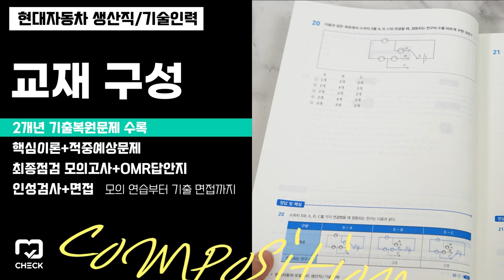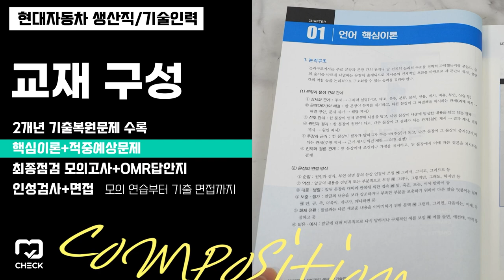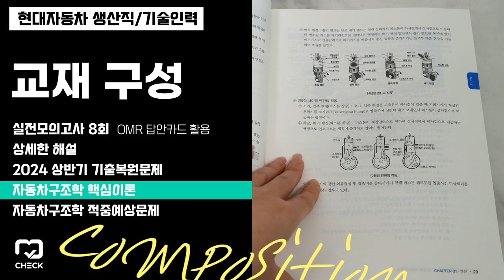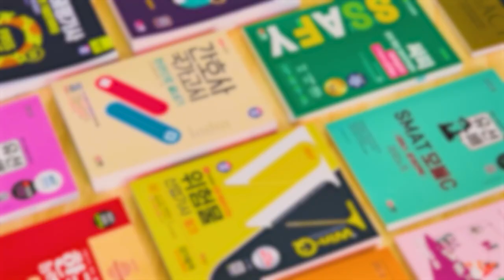시대 책(Check)ㅣ2024년 하반기 현대자동차 모빌리티 생산직/기술인력 3종 | 기본서, 실전모의고사, 자동차구조학, 교재, 기출문제, 모의고사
[2024년 하반기 현대자동차 모빌리티 생산직/기술인력 3종]
서점에 가지 않고도 2분 만에 도서 살펴보기!
- 현대자동차 모빌리티 생산직/기술인력, 교재, 기출문제, 문제집, 모의고사

오늘 시대책에서는 2024년 하반기 현대자동차 모빌리티 생산직/기술인력 기본서, 실전모의고사, 자동차구조학 교재를 소개합니다.

2005년부터 20년간 대기업 인적성검사 시리즈 누적 판매량 1위를 달성하고 있습니다.

필기시험 2개년 기출+모의고사 4회로 이루어진 기본서부터 살펴볼까요?
1. 2개년 기출복원문제 수록: 2024년 상반기와 2023년 기출복원문제로 최신출제경향을 파악할 수 있습니다.
2. 핵심이론부터 적중예상문제까지 영역별로 체계적으로 학습할 수 있습니다.
3. 실제시험과 유사한 최종점검 모의고사 3회분과 답안지가 수록되었습니다.
4. 인성검사+면접으로 모의 연습부터 기출 면접까지 준비할 수 있습니다.

실전모의고사 교재로 넘어가볼까요?
5. 실전모의고사 8회를 수록하여 시험 직전 최종마무리 점검을 할 수 있습니다. OMR 답안카드를 활용하여 실제처럼 연습하세요.
6. 정답과 오답에 대한 상세한 해설을 수록하여 혼자서도 학습할 수 있습니다.

자동차구조학 교재로 넘어가 볼까요?
7. 2024 상반기 기출복원문제를 수록했습니다.
8. 영역별 자동차구조학 핵심이론을 수록하여 체계적으로 학습할 수 있습니다.
9. 핵심이론을 바탕으로 한 자동차구조학 적중예상문제로 시험에 대비할 수 있습니다.

공통적으로 들어가 있는 현대자동차 주요 차종 모델+기업분석으로 기업 특징을 파악할 수 있습니다.